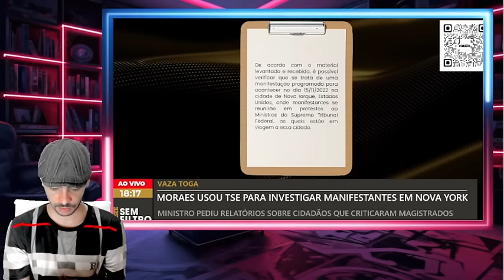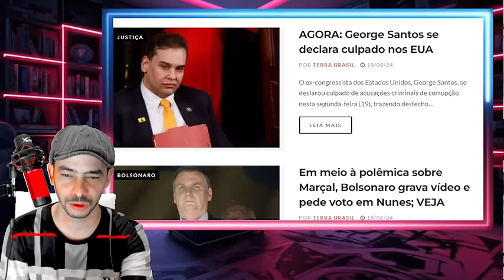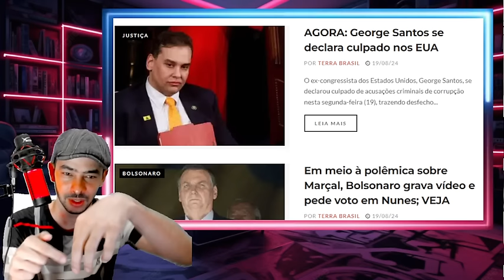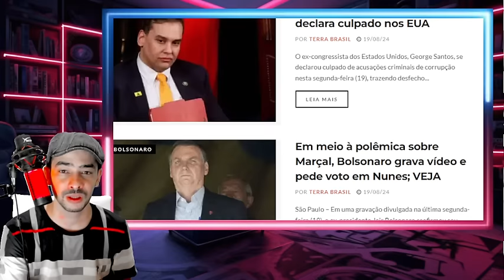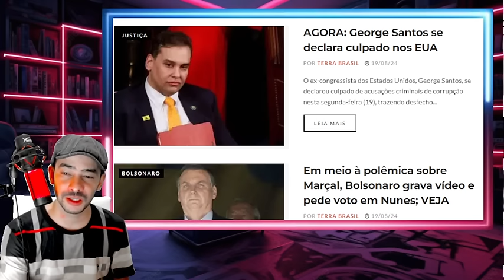BAMBU GEMEU ATE O LUL4 ABANDONOU É O FIM DA PICADA PARA O XANDE MAIS PROVAS REVELADAS!